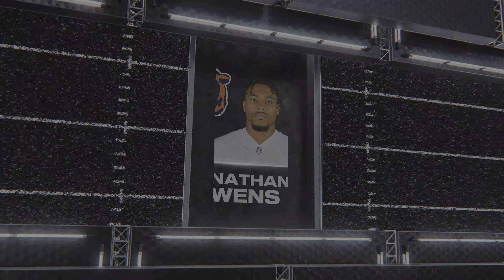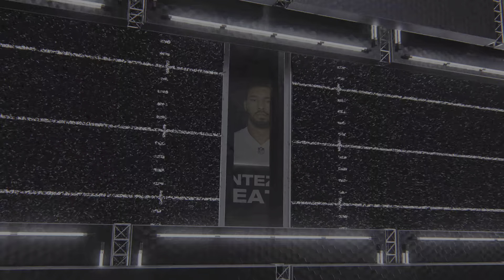Madden NFL 25_20241113181454